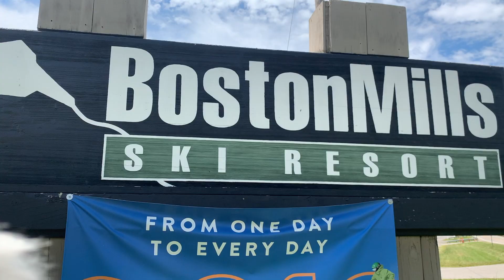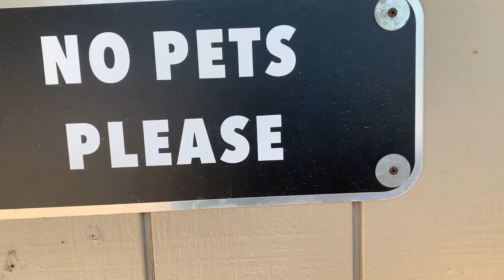Waterfall, Pirates, Treasure Hunt- Virtual Field Trip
Mr. Biscuits and the Pirate Treasure Hunt Adventure
Mr Biscuits receives a mysterious treasure map that leads him in an adventure to a beautiful waterfall! Will he succeed or find the magical treasure!